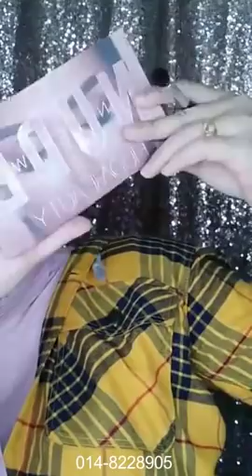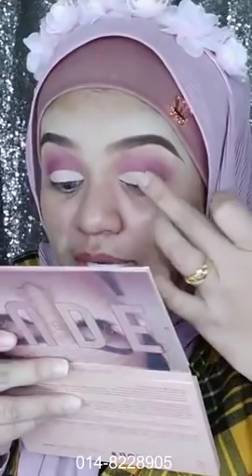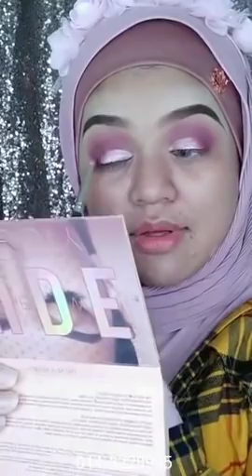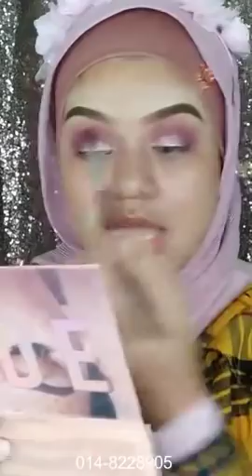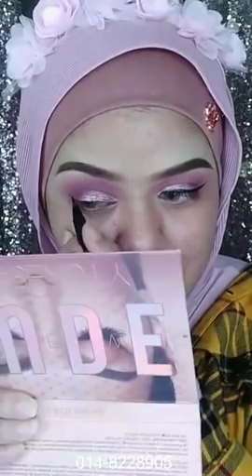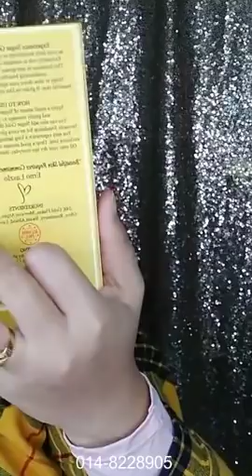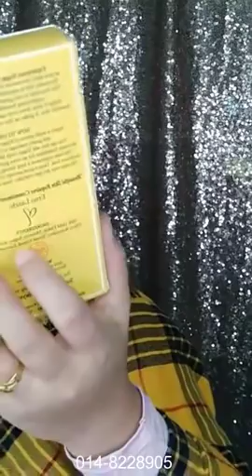MUA Bellaz : Makeup Flower Girl, Segak Lawa Bukan Biasa2!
Item makeup Bella guna:
💖 Betty Beauty BB Treatment Serum
💖 Okaya Eyebrow Gel
💖 Riffaa Concealer
💖 CPG Mascara
💖 Rosetyara Corrector Orange
💖 Sponge Dap2 Blend2 by Bellaz
💖 Sugar Gold Oil
💖 Okaya Liquid Foundation
💖 Okaya Compact Powder
💖 NYX Jumbo Celak Putih
💖 Khaf Cosmetics Pallete
💖 HANA Loose Powder
💖 Riffaa Scrub Bibir
💖 Perfume Paradise
💖 Inner Tudung Dutchess by CPG